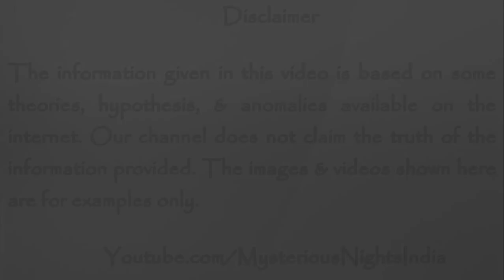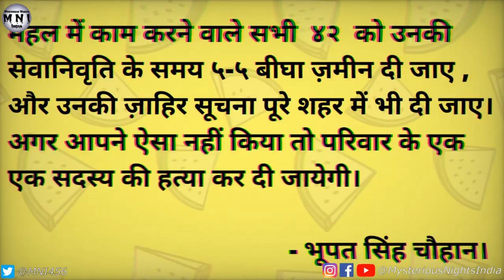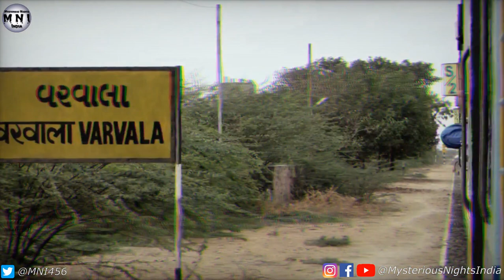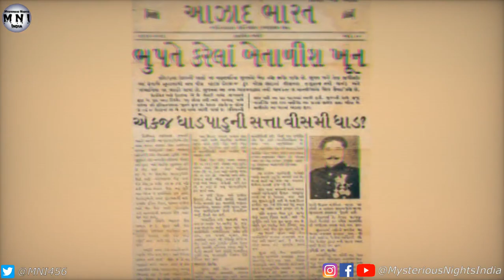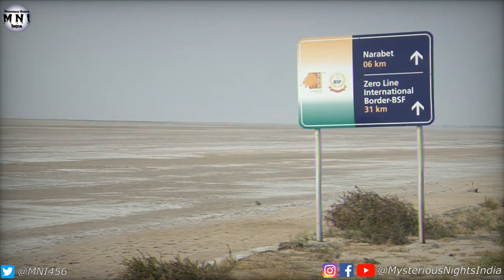Bhupat Singh Chauhan History in Hindi | Episode - 197#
In today's video, we will talk about bhupat singh chauhan, a dreaded dacoit who was neither caught by British, nor indian government. Since childhood, he was interested in sports, but a few incidents changed his life, thereby transforming him into a dreaded dacoit. But despite being a dacoit, he had a respect for woman. But what made him to be a dacoit ? Why did he migrate to Pakistan ?